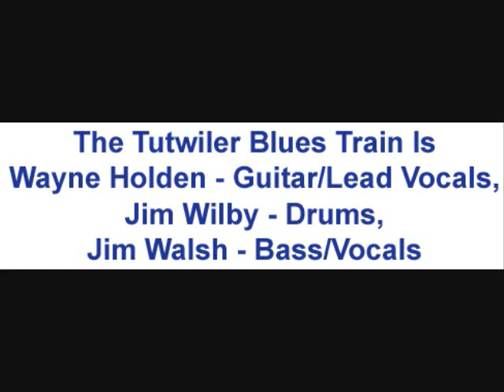Shake A Hand.wmv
Live at The London Music Club, with special guests Robbie Antone, and Rick Joyce.